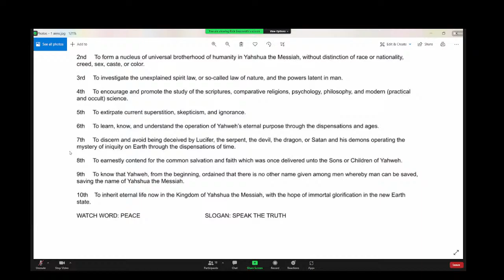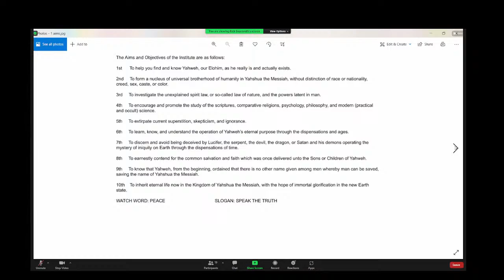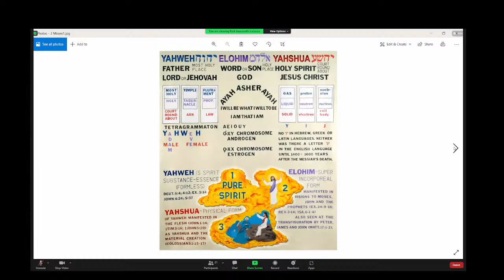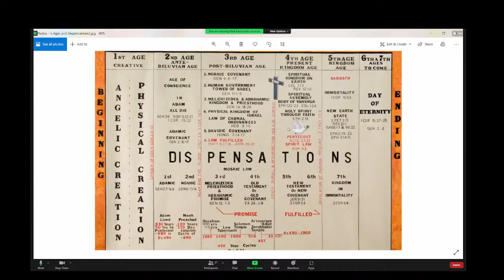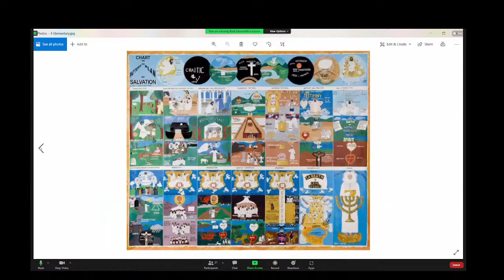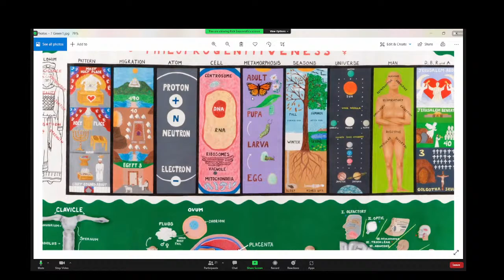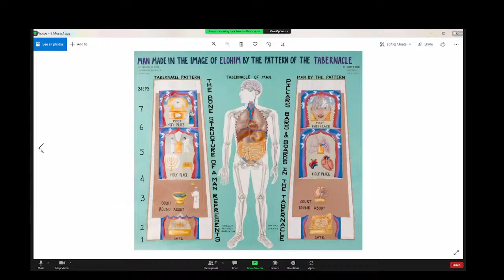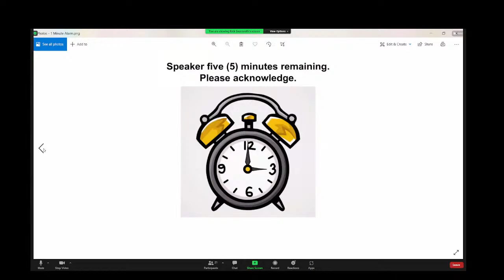March 23rd, 2022 Madison Zoom Class - Keeping Oil in your Lamp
David Klapatch, Gail Josephson,  Dennis Volpe